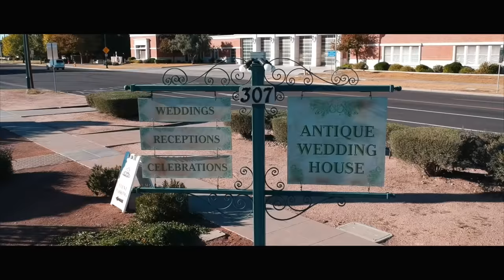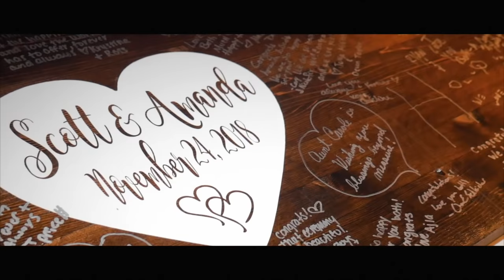Scott and Amanda Feature Film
What an amazing wedding at the Antique Wedding House in Mesa, Arizona.
Congratulations my friends.